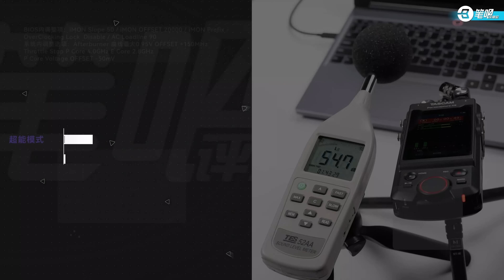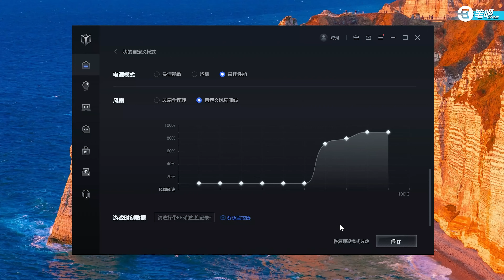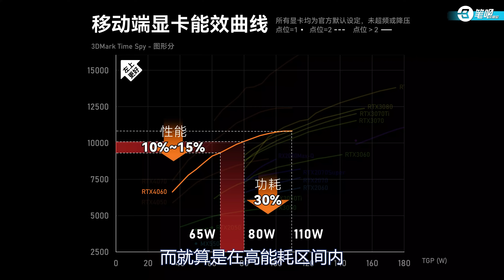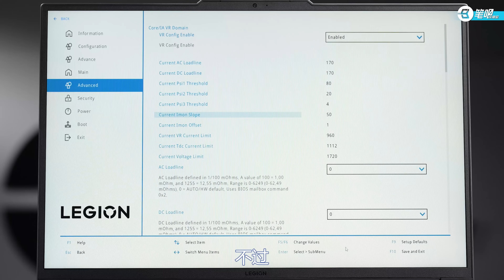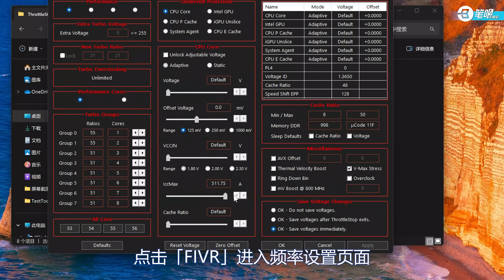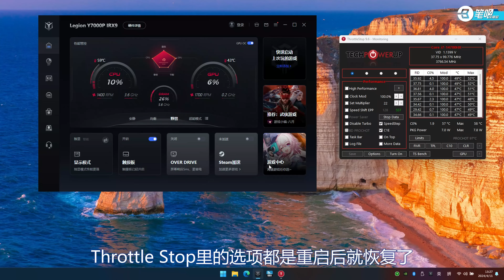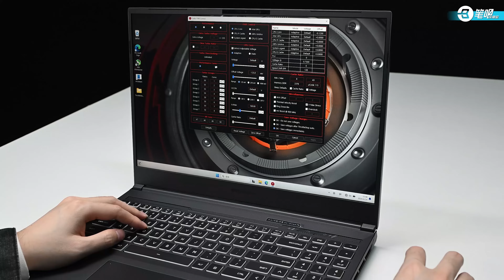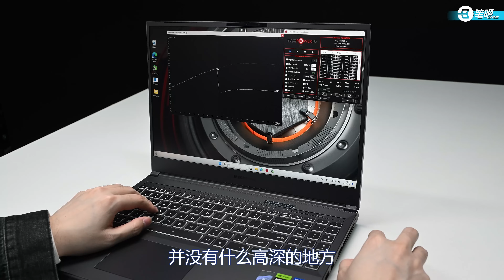【建議收藏】遊戲本太吵？ 來試試這套「靜音效能模式」笔吧 | 笔吧评测室 | 電腦 | 評測 |極客灣